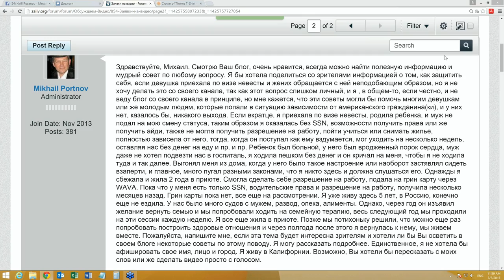США 2526: Невесте на заметку: как затюканая мужем-американцем женщина разрулила ситуацию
Невесте на заметку: как затюканая мужем-американцем женщина разрулила ситуацию